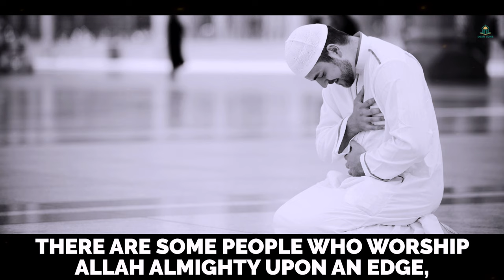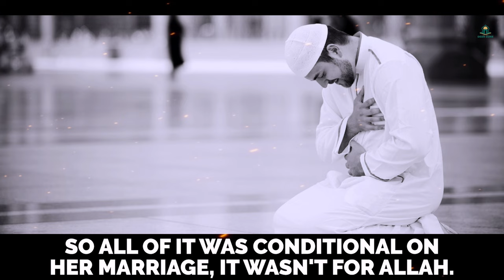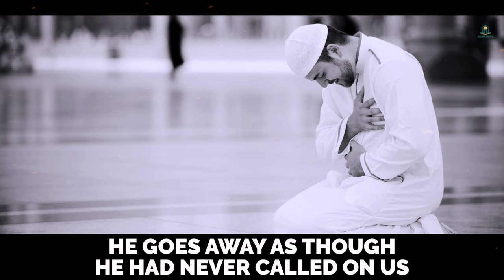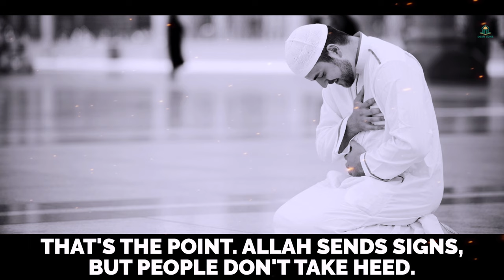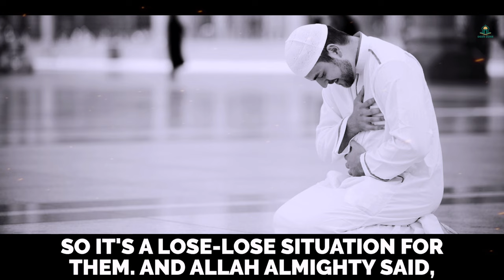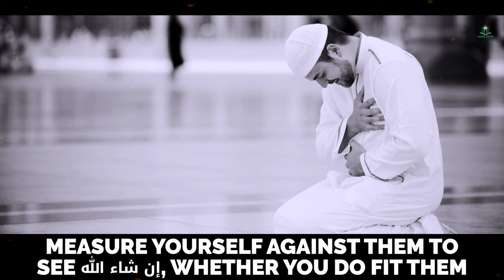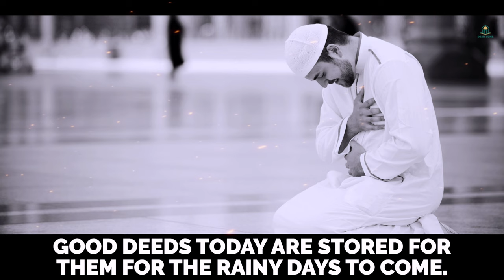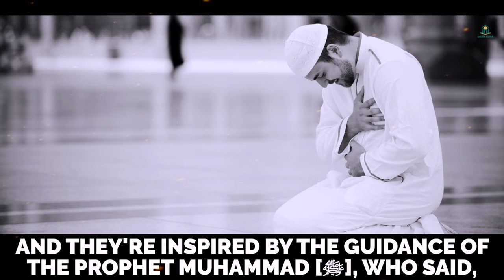WHEN MASKS FALL OFF!